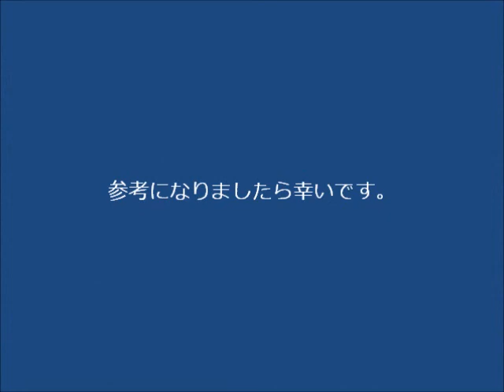オットーチューナー64Hz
音が小さいですがご了承ください。詳しくはリンク先をご覧ください♪